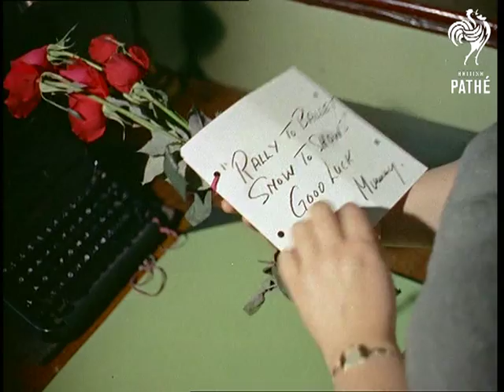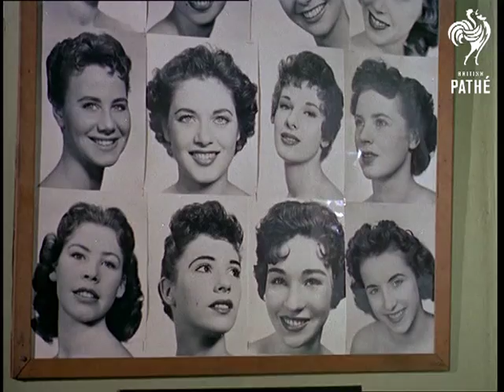Sheila Van Damm (1956)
Great M/Ss and C/U of Sheila Van Damm driving along streets in the West End of London in an open top car, an Alpine Sunbeam.  She drives into Windmill Street; we see good shot of exterior of The Windmill Theatre in daylight taken from the car as Sheila pulls up outside.  A doorman opens the car door for her.

C/U of a man fixing a name plate for Sheila to a door, then opening the door for Sheila to walk through into her office.  Commentator explains that prize-winning racing driver Sheila is retiring to concentrate on a career in show business, preparing for the time when she will take over the running of the Windmill from her father Vivian Van Damm.  On the desk in her office Sheila picks up some red roses with an 'L' plate attached; C/U as she turns the plate over to read the inscription 'Rally to Ballet / Snow to Shows / Good Luck / Mummy'.

M/Ss as Sheila arranges various trophies and racing souvenirs on her desk and window sill; Mr Van Damm enters the office and speaks to Sheila; C/Us of pictures and souvenirs of Sheila's motoring career alongside portraits of Windmill girls on the wall; Sheila and her father walk out of the office.  M/S as they start to walk up a stairway (a sign points to the roof); they stop to let some Windmill girls in scanty costumes come down the stairs.

Sheila and Vivian enter the wardrobe department; lots of fittings and sewing taking place; Carole Logan is having a gold and green ballet costume fitted.  Vivian points out features of the dress to Sheila; C/U of Mary Hall, wardrobe mistress for 15 years, as she discusses the costume.

M/Ss of the rehearsal room where a bevy of glamorous girls in tight sweaters and dancing knickers (of the most glam variety, naturally) are practising a samba routine and shaking maracas (if only I'd been around then!).  Other girls and some men stand and sit around the room watching; choreographer Maisie Cryer, former Folies Bergere and Ziegfeld Girl, sits with Sheila to discuss the number.

M/S of Sheila in the prompt corner of the wings of the theatre, talking with Stage Director Johnny Gale; an electrician moves a spotlight from the wings to the stage and various girls in 'Old King Cole' costumes walk move onto stage under Johnny's direction.  Johnny points out features of the stage to Sheila.

Other Windmill girls seen in passing are Kathleen Cooper, Rosemary Phillips, Rae Berry, Sadie Comben, Marianne Hatton (all in staircase scene); Doris Deal, Jill Turner, Yvette Davies, Vicki Darnell (in 'Old King Cole' costumes).

Note: there is an inter-organisation memo on file from the Windmill press office about the filming of this story, plus general PR info about the theatre and stars discovered there.
 FILM ID:203.06